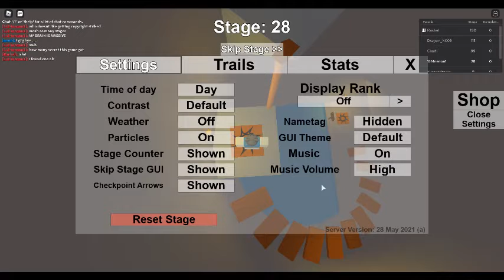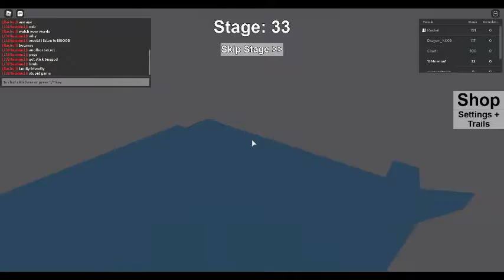Cool Obby 2 (part 1)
Secret=Big Brain